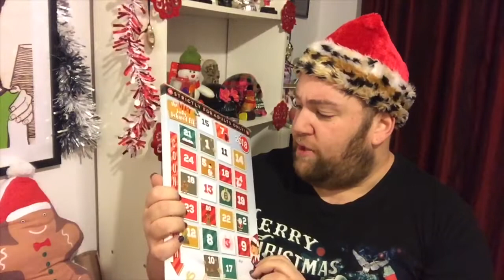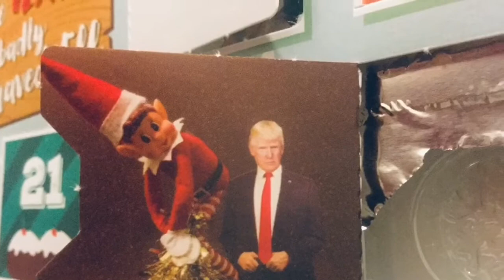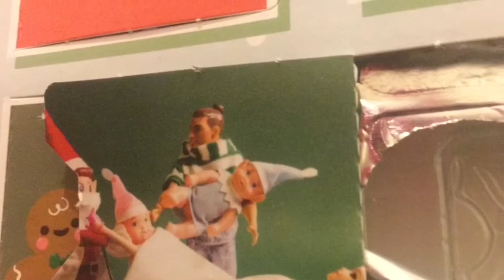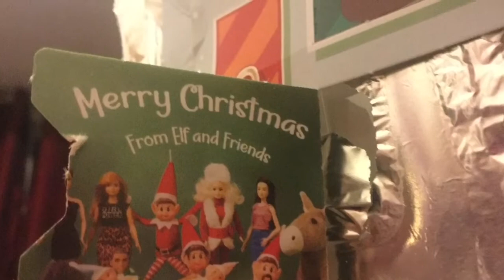🔞OVER 18 ADVENT CALENDAR🔞. Elf off the rails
So I wanted to do a video. I wanted to giggle. So I got this.